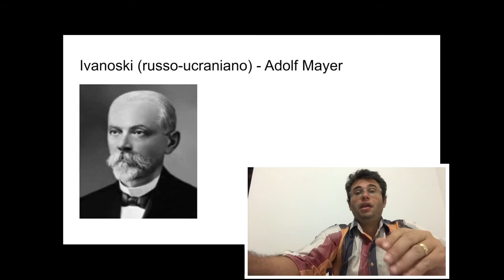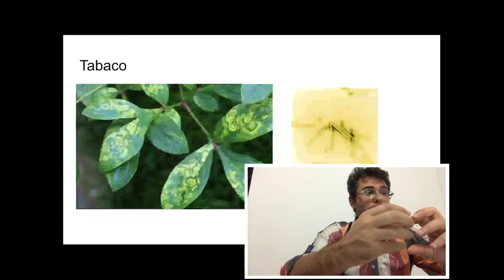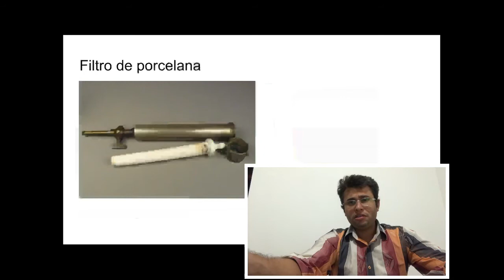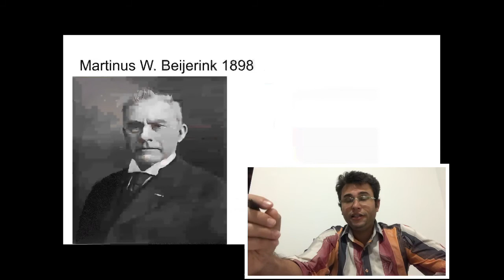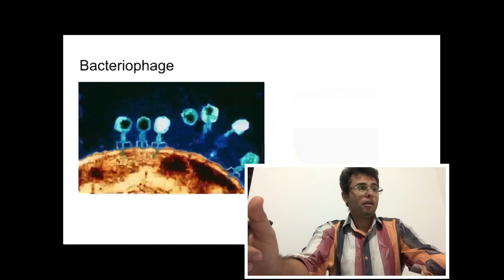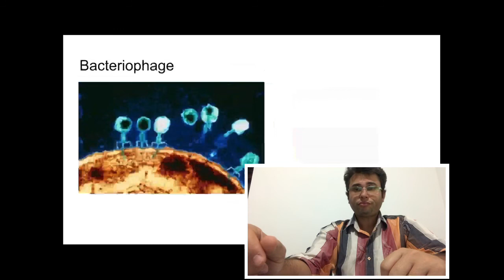Vírus. Vídeo de introdução.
Olá pessoal, neste vídeo faço uma breve introdução aos vírus. Sua primeira descoberta e também algumas de suas características.